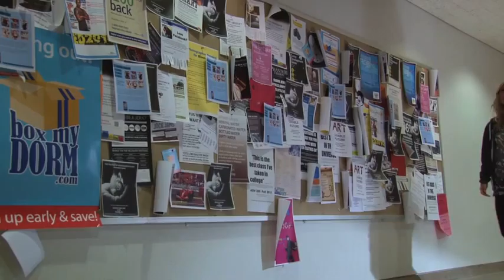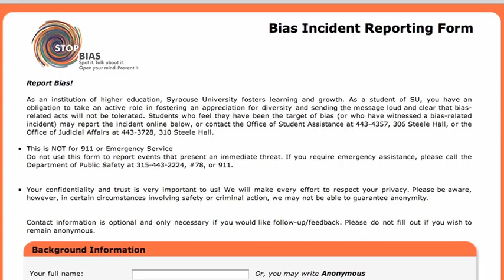"Idiots101" Bias PSA 2011